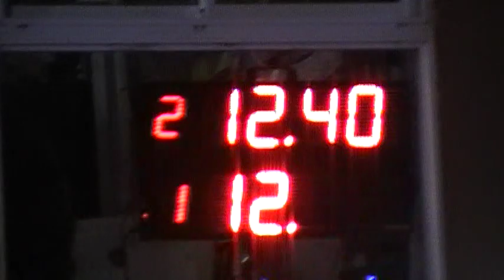25/11/2018 El Canal de Todos Autodromo de Avellaneda